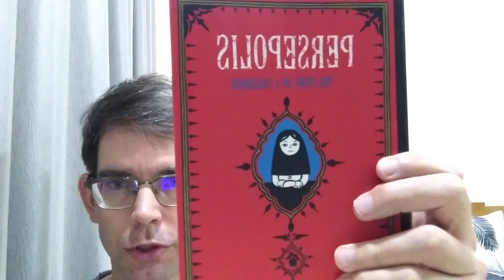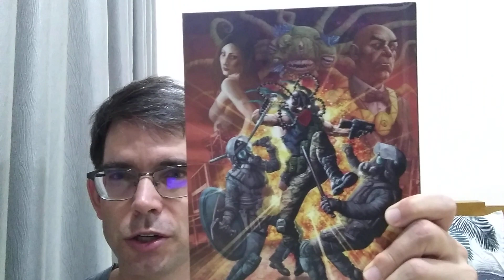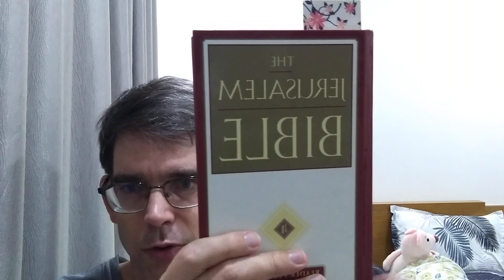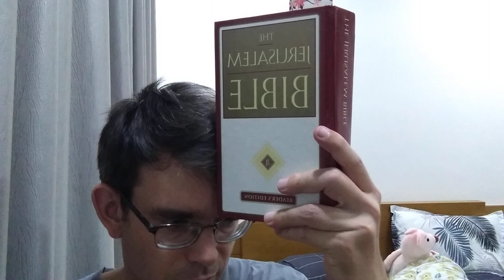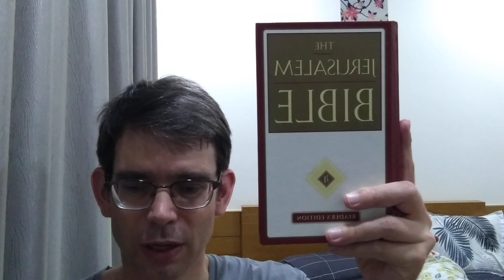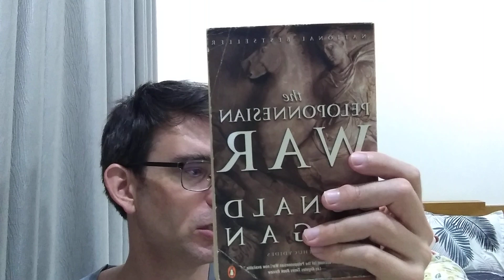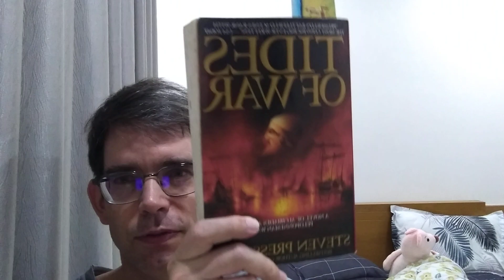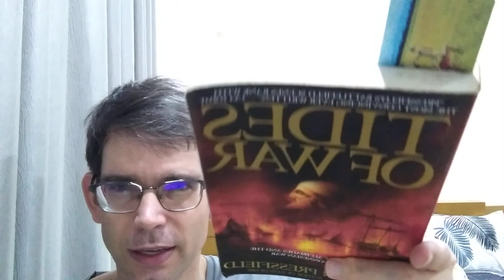Weekly Reading Vlog 148: Tides of War by Steven Pressfield p.142-244, Judges 1-8, Persepolis 1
Book Haul: Finn Origins
Books (121 pages this week--the goal is 200 pages)
Tides of War by Steven Pressfield p.142-244 (102 pages)
Joshua p.252-259 (Joshua 19-24) (finished) (reviewed) (From The Bible) (7 pages)
Judges p.260-272 (Judges 1-8) (From The Bible) (12 pages)
Comic Books (Comic Books don't count towards weekly page counts)
Persepolis 1: The Story of a Childhood by Marjane Satrapi p.1-153 (finished)

1) I'm going to start doing weekly reading vlog videos
2) Instead of talking about whole books, I'm just going to talk about the pages that I read this week.  I'm going to be summarizing the story of the pages that I've read, so there will be spoilers.
3) I'm going to be doing this in addition to (and not instead of) my book review video.  The content may overlap.  So if you watch both the weekly reading vlog, and the book review video, expect some repetition.  (Maybe just pick one or the other.)
4). I'm going to keep track of my weekly pages read for my own benefit.